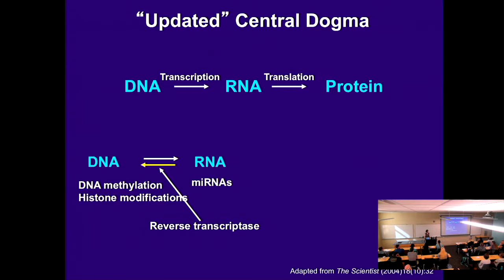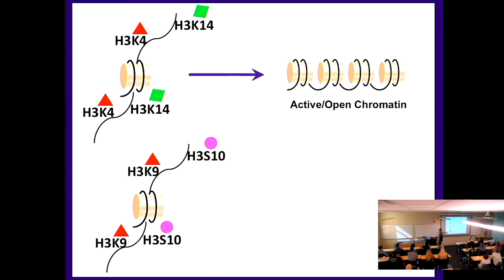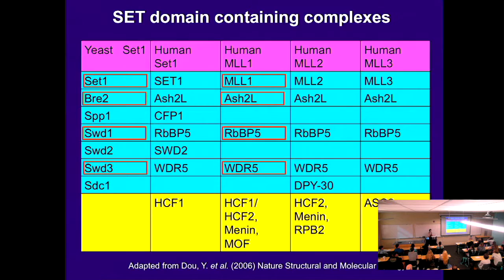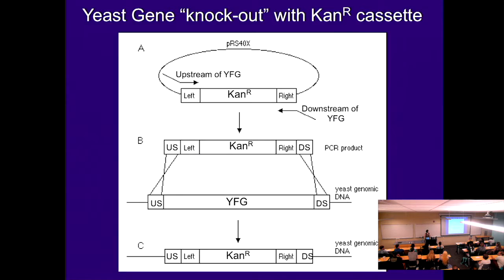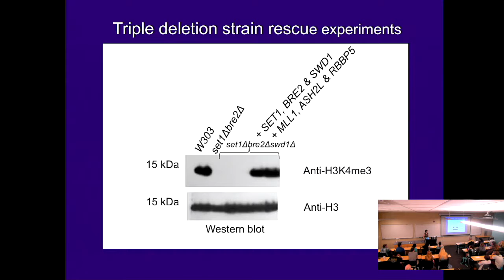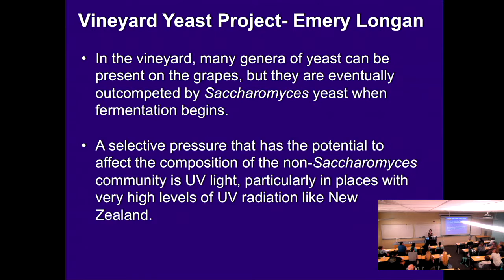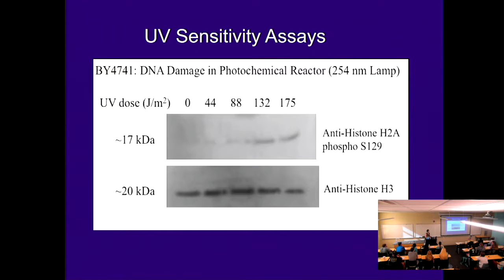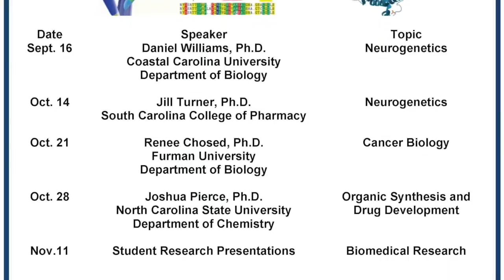Renee Chosed October 21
Renee Chosed, Ph.D. of Furman University presents a talk on her research at the CCU-INBRE CoBRAS series entitled "Modeling the Mixed-lineage leukemia (MLL1) multi-protein complex in Saccharomyces cerevisiae"

Abstract:
The goal of this project is to define the regulatory mechanisms of the human mixed-lineage leukemia (MLL1) multi-protein complex by modeling the complex in the budding yeast, Saccharomyces cerevisiae. H3K4 methylation in mammals is catalyzed by the MLL family of methyltransferases. Chromosomal translocations and other mutations in the MLL1 gene lead to misregulation of Hox genes and can lead to various types of leukemia. MLL1 is associated with a large complex of proteins, several of which are required for the methyltransferase activity of the enzyme. The role of the accessory proteins within the complex associated with MLL1 is likely to regulate the function of MLL1 since some of the proteins are requisite for enzymatic activity of MLL1. Complicating the research of MLL1 is the fact that there are several MLL-like proteins with the same function that are active in mammalian cells. This system is simplified by modeling the MLL1 protein complex in budding yeast. Budding yeast contain a single protein complex referred to as COMPASS (Complex Proteins Associated with Set1), that is homologous to the MLL1 multi-protein complex in mammalian cells. We hypothesize that the accessory proteins associated with the human MLL1 complex regulate the enzymatic activity of MLL1 and that yeast can provide an ideal system to recreate this human multi-protein complex to probe the intricacies of the regulation. The proposed research seeks to examine the protein-protein regulatory mechanisms within the human MLL1 complex using yeast as a model system. We propose the following specific aims:
• Construct the human MLL1 multi-protein complex in yeast.
• Investigate the interactions between yeast COMPASS and human MLL1 complex members in hybrid protein complexes.